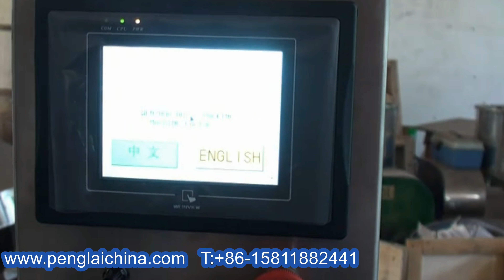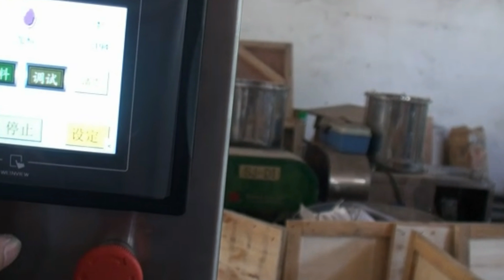Linear type granules filling machine automatic with bottles feeding rotary table 直線式稱重單頭顆粒灌裝機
Model YX-GP04 Linear type granules filling machine automatic with bottles feeding rotary table 直線式稱重單頭顆粒灌裝機 designed and manufactured by our engineer team in cosmetic&food&pharma making and packaging machinery is widely used in the daily chemical industry like filling machines and such like.We as a famous manufacturer moreover can design and produce the packaging machine according to the special requirements from customers.
4 Heads Linear Weigher equipment weighing scale balance multiheads auxiliary equipment measuring powders granules for packaging machinery Model: YX-LW04
►Suitable Scope :
For this kind of 4 heads Liner Weigher is suitable for quantitative weighing powder, regular, homogeneous material.
Such as sugar, salty, seed, rice, sesame, glutamate, chick essence, milk powder, coffee and seasoning powder etc.
►Features of linear 4 heads weigher:
(1). Four Hoppers of high precision digital load cell.
(2). Weighing different material at the same time, which can realize the mixture packaging.
(3). Microcomputer control system. The technology is advance and easy to operate.
4 Heads Linear Weigher (HT-W4)
(4). During the operation, the program can be freely adjusted.
(5). Modular design, the aluminum box can be interchanged easily, simple operation.
4 Heads Linear Weigher (HT-W4)
(6). Insert device ofdrive plate, simple maintenance, low cost.
(7). Self-diagmose function on the electronic boards.
(8). Color touch screen, easy to see.
(9). Multilanguage control panel, Chinese, English, Spanish, Korea, German, French and Arabic, etc.
Basic parameter of 4heads scale weigher filling machine flavour seed filler with delivering feeding system weigh filler equipment :
machines model YX-LW04 series
Maximum Weight 1000ml
Max Speed 50bag/min
Accuracy 0.5-1g
Preliminary Program 10Sets
Power Supply 1.0Kw
Voltage 220V/380V/110V; 50Hz/60Hz
Gross Weight(GW) 271Kg
Body Size 1010X960X1207mm
Our Factory since 1992 has been manufacturing the cosmetic&food making and packaging machinery.In these field we have the experience rich enough to solve the questions encountered by our customers from both home and abroad.For more information about various high quality machinery like Model YX-GP04 Linear type granules filling machine automatic with bottles feeding rotary table 直線式稱重單頭顆粒灌裝機,please email via or browse our